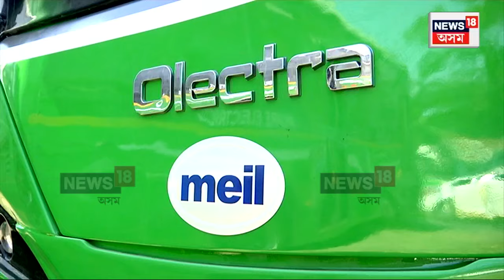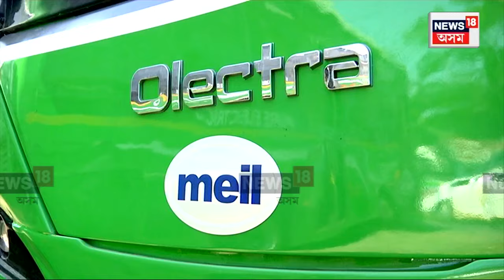New Green Bus In Guwahati : গুৱাহাটীৰ ৰাজপথত চলিব সেউজীয়া বাছ | N18V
New Green Bus In Guwahati | নতুন বছৰত গুৱাহাটীৰ ৰাজপথত চলিব সেউজীয়া বাছ। ৰঙা বাছৰ ঠাই ল’ব ইলেক্টিক বাছে। পহিলা জানুৱাৰীৰ পৰা চলিব ২০০খন বাছ।